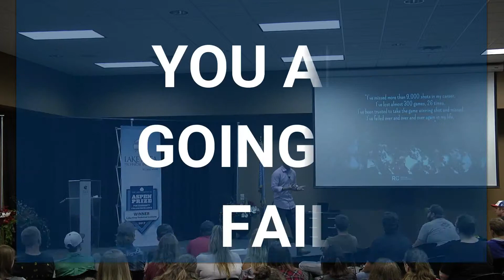How to FAIL your way to SUCCESS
** GIVE yourself a CHANCE!! **

Afraid to take chances because you fear failure? rejection? or embarrassment? Then you have failed even before you tried! Give yourself a chance to fail at something and it may take you places. One way or another, you will learn how to become better. You will learn how to stand back up. You will learn that failing at something is NOT the end of the world... It's only the beginning.

Richie will help you find that drive, that passion, that relentless attitude again for you to reach your goals. If you're feeling stuck, disengaged from your purpose, and unmotivated, be sure to subscribe to our channel and find out how you can awaken your mind and be a relentless goal achieving machine.

For more motivational tips,quotes and stories please also follow Richie's FB

Who is Richie Contartesi